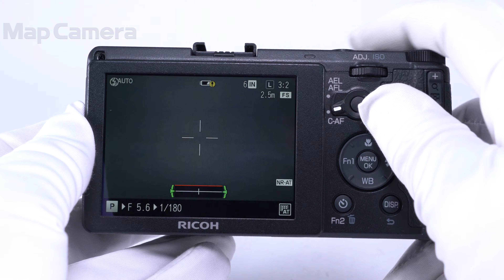RICOH (リコー) GR 良品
RICOH (リコー) GR

【付属品】
元箱・取扱説明書・CD-ROM・USBケーブル・バッテリー・ACアダプター

【外観】外装にスレがあります。